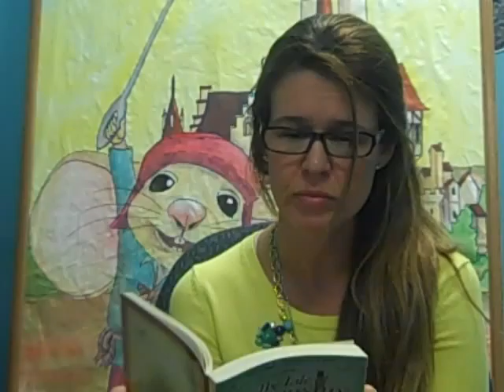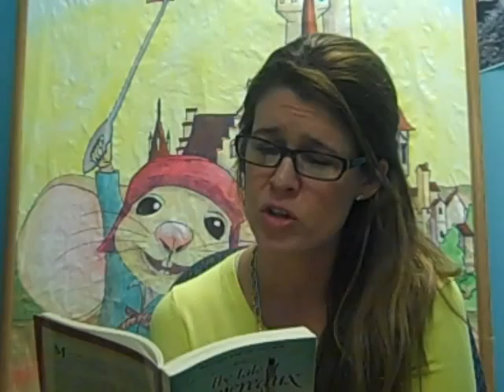Tale of Despereaux Ch 28 The Mouses's Quest O McClanahan